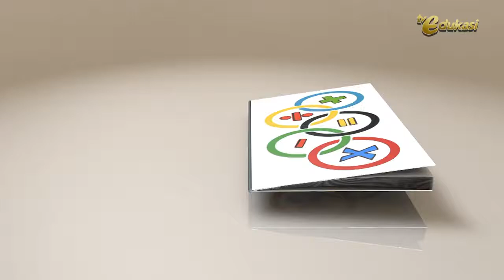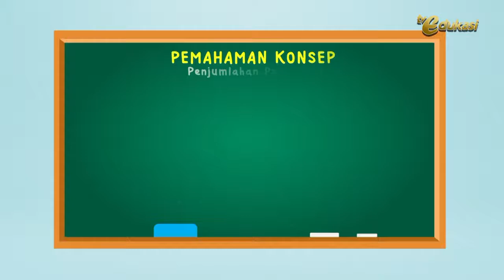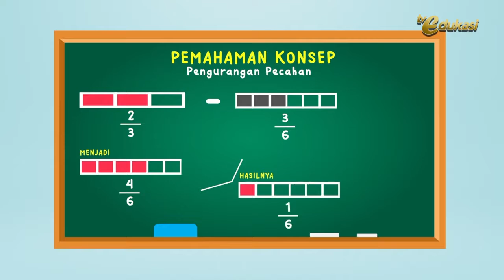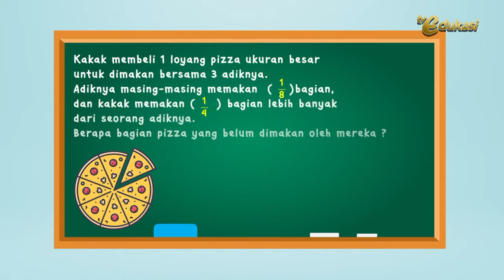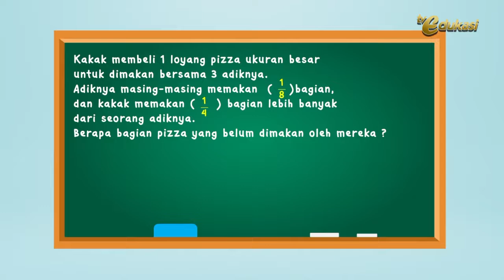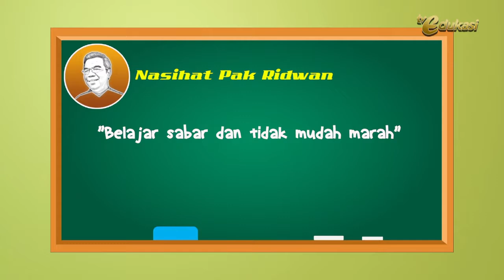Penjumlahan & Pengurangan Pecahan I Operasi Hitung Pecahan I Gemar Matematika I Matematika SD ISeg.1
Sumber video TV Edukasi